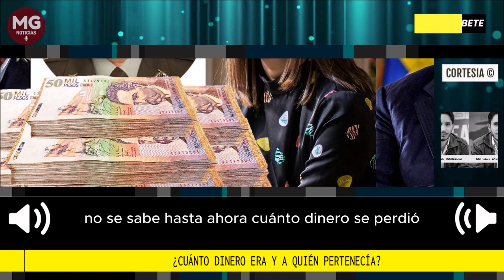¿CUÁNTO DINERO ERA Y A QUIÉN PERTENECÍA? 🎙️ Por Santiago Ángel Rodríguez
El escándalo del dinero en el apartamento de la ex jefe de gabinete y secretaria privada del Presidente, Laura Sarabia, tiene un origen en el cuánto que todavía nadie conoce.